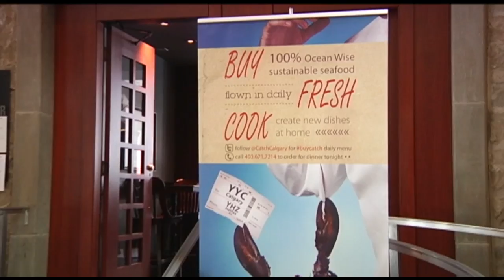Calgary Awards 2015 - The Environmental Achievement Award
Hyatt Regency Calgary is a leader of eco-conscious hospitality in Calgary by being an early adopter of green initiatives, and their sustainability practices are above and beyond others in their industry. In 2008 they led the way in Alberta as one of the first large hotels to use Bullfrog Power in its facility; currently all of the Hyatt’s event spaces, fitness centre, Stillwater Spa and Catch & the Oyster Bar are run on renewable electricity. It was also one of the first hotels in Calgary to plant a rooftop garden to supply herbs and vegetables for their restaurants. Recently they partnered with Calgary-based compost HOP Compost to divert the Hyatt’s food and beverage waste from the landfills. Both Thompsons and Catch & the Oyster Bar were recognized by Leaders in Environmentally Accountable Foodservice (LEAF) as two of Canada’s Greenest Restaurants in 2015.